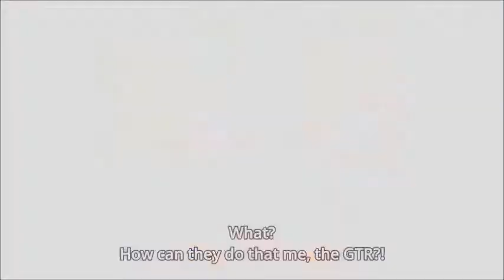Next time!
There were some technical difficulties which totally ruined Chell vs Tracer. So enjoy this instead.